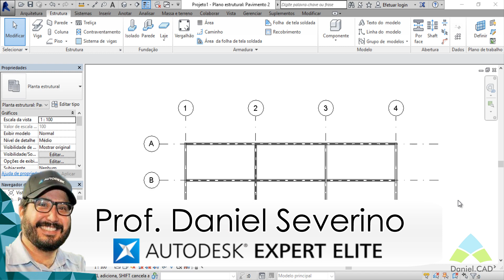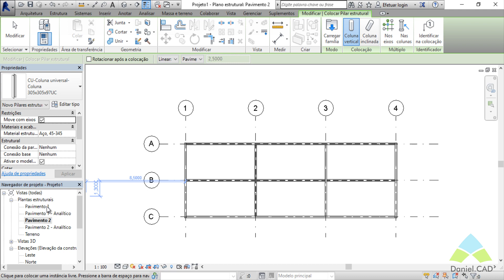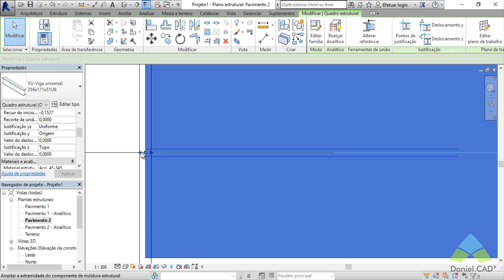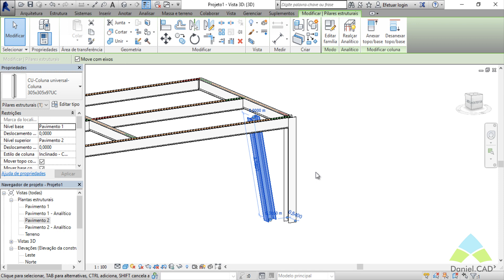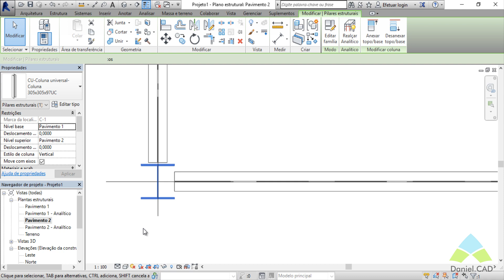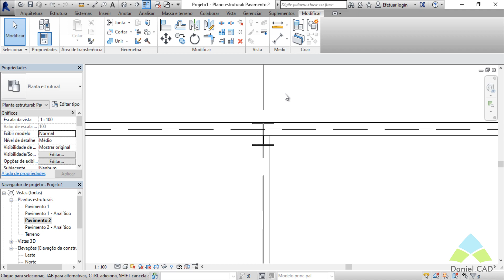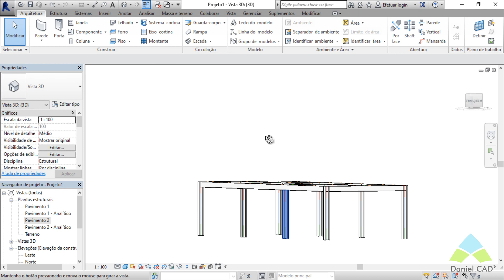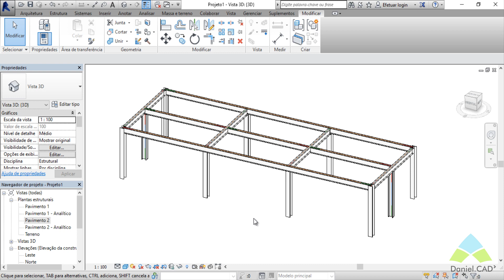Revit 2016 | Pilares (Estruturas Metálicas 02/04)